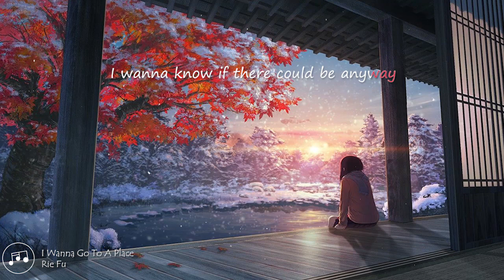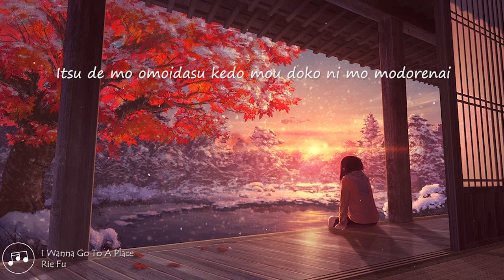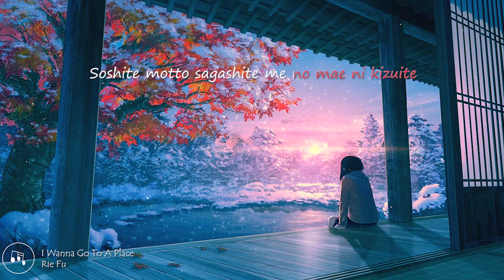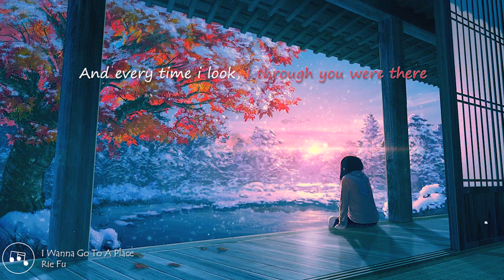『I Wanna Go To A Place』 Gundam Seed Destiny |Rie Fu| - Lyrics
✭ Anime: Gundam Seed Destiny
✭ Song : I Wanna Go To A Place
✭ Artist : Rie Fu

Contact Person

I wanna go to a place where I can say
That I'm alright, and I'm staying there with you
I wanna know if there could be anyway
That there's no fight, and I'm safe and sound with you

And every time I look, I thought you were there,
But it was just my imagination
I don't see it anymore, cause I see through you now

Ima de mo kizukanai deshou sono shizuka na sora ni
Itsu de mo omoidasu kedo mou doko ni mo modorenai

Soshite zutto kokoro de samete sotto kizuite
Itsuka kitto yasashisa miete kuru you ni

What's stopping me? I get stuck again
Is it really okay? It's never okay for me
What's got into me? I get lost again
Is it really okay? It's never going to be

Soshite motto sagashite me no mae ni kizuite
Asu wa kitto kazamuki mo kawaru you ni
Kaze ga sotto sasayaku ugomeku no wa kono daichi
Mayowanaide yasashisa miete kuru you ni